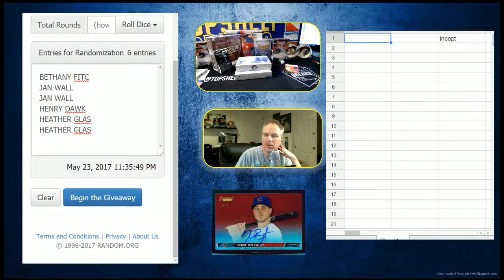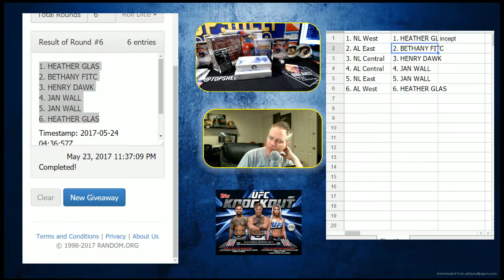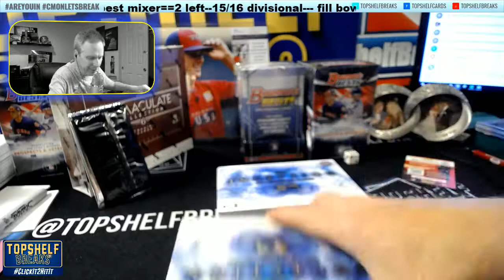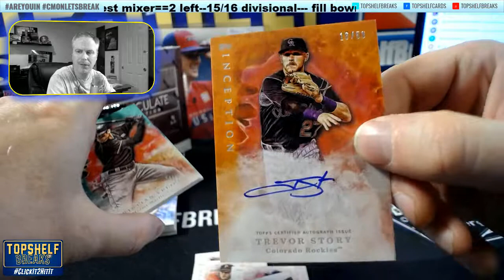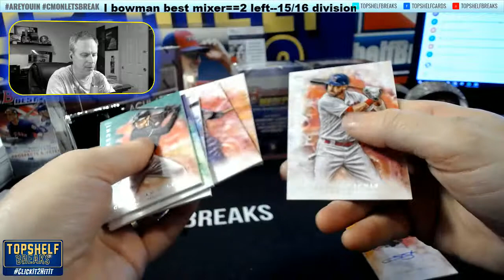INCEPTION DUAL BOX DV